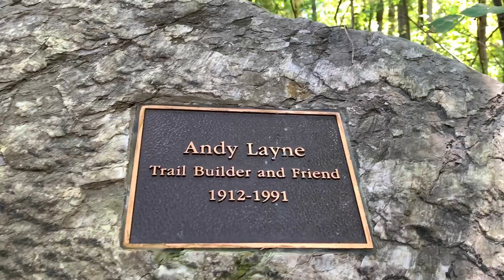Hiking in Virginia - Tinker Cliffs via Andy Layne Trail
Tinker Cliffs via Andy Layne Trail is a moderately difficult 7 miles out and back trail located near New Castle, Virginia. It offers breathtaking views south of the Catawba Valley and McAfee Knob area. Trail features a pretty bridge that crosses a stream, beautiful rock formations and wildlife viewing. This is one of the most beautiful and can't-miss hikes in Virginia!